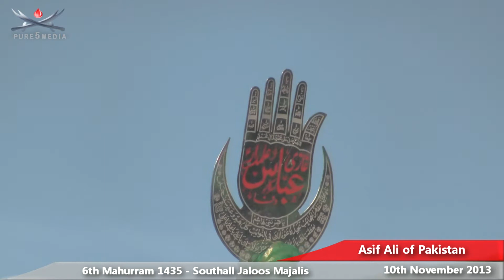Asif Ali | Southall Jaloos 2013 6th Mahurram 1435 | Rab e Wafa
6th Mahurram 1435 Majalis Asif Ali Southall Jaloos 10th November 2013 - Organised by Matami Sangat Rab e Wafa